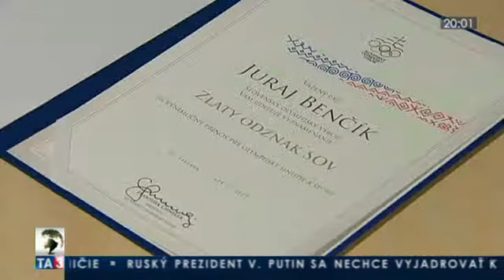Bez dresu s atletickým trénerom Jurajom Benčíkom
Bez dresu s atletickým trénerom Jurajom Benčíkom. Relácia je z 18. apríla 2015. Viac na